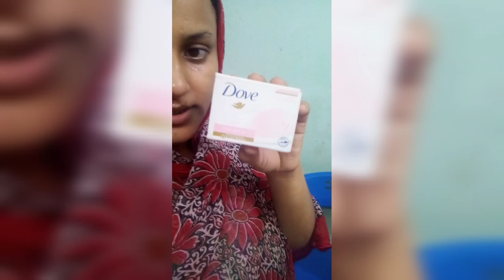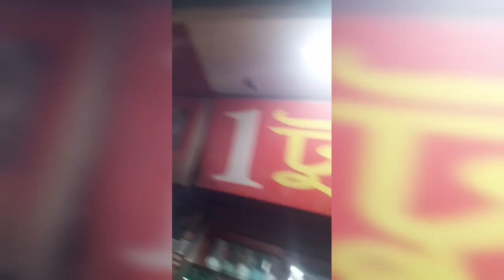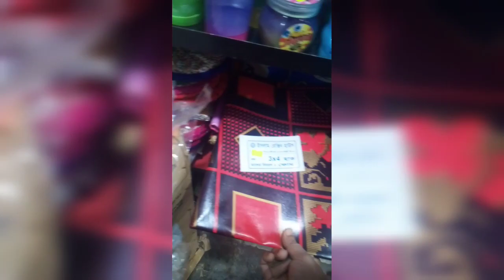এই প্রথম আমি ছেলেকে কি কিনে দিলাম/ আমার স্বামী কে রেখে কোথায় গেলাম? /Lifestyle vlogs /Daily vlogs